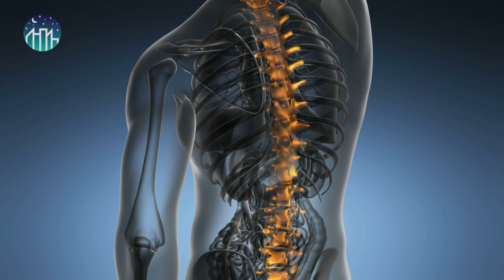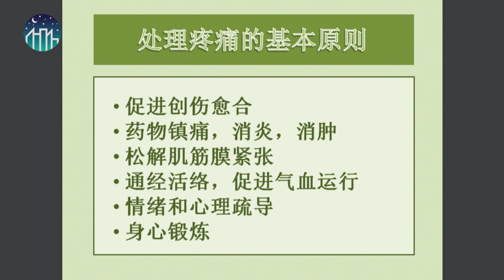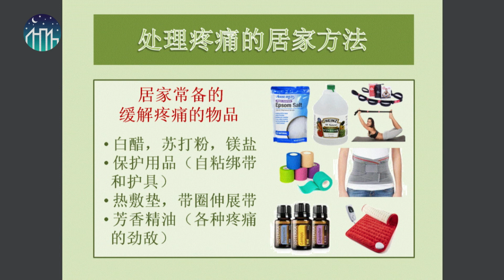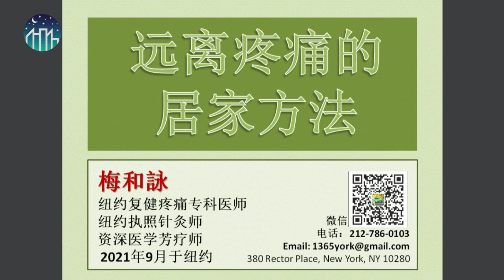疼痛的原因分析，找好的护健医生，华丽治疗未必有用，侵入式治疗呢？在运动中注意事项，用对你的肌肉；白醋妙用多（2）丨今夜十点见（梅和詠醫師 江汉）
嘉宾：梅和詠醫師
主持人：江汉

更多新闻资讯来源：
明镜新闻网